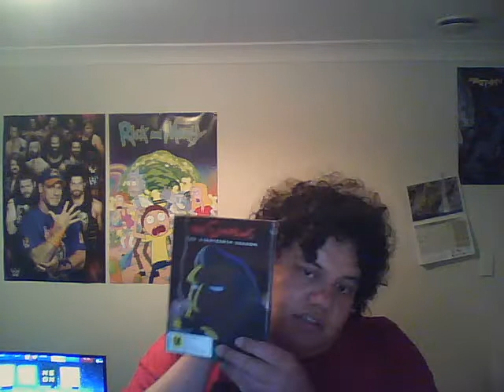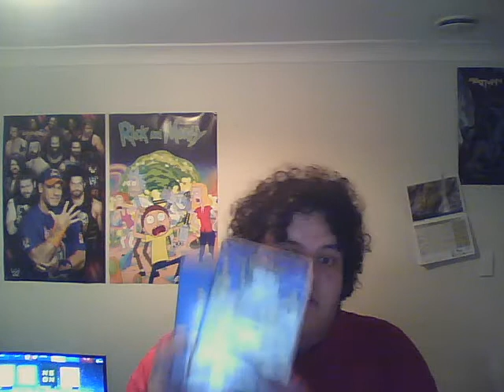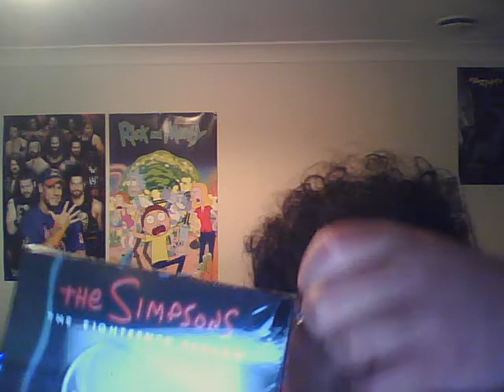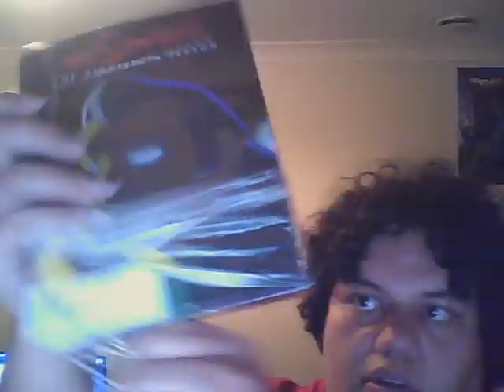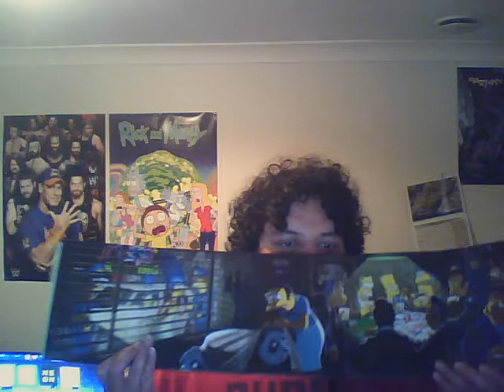The Simpsons Season 18 DVD Unboxing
Here is my unboxing of The Simpsons Season 18 on DVD! Enjoy! :D